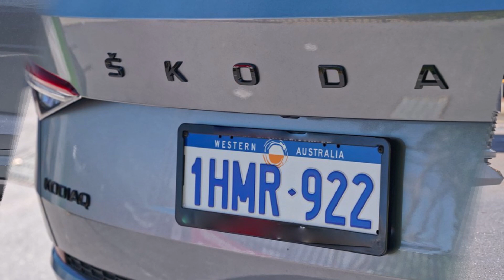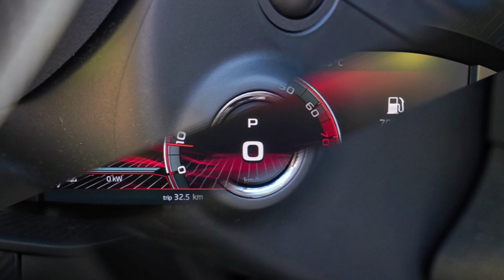Lộ diện SUV 7 chổ mới long lanh trên đường phố Việt Nam giá 858 triệu có thể đè bẹp Hyundai Santa Fe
Mẫu xe này sử dụng chung nền tảng với Volkswagen Tiguan cùng giá bán khởi điểm từ 36.569 USD và thuộc phân khúc SUV 7 chỗ.